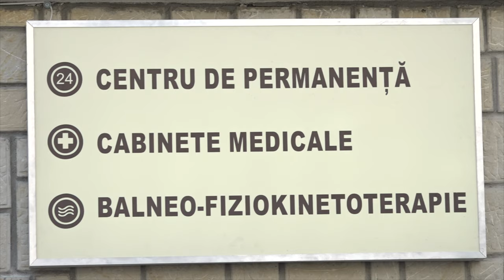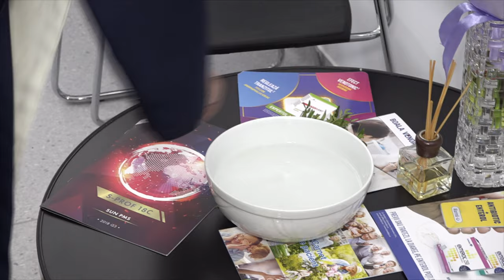LA SLANIC MOLDOVA Inaugurarea Centrului de Permanenta FILMARE EXCLUSIV TV 4K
LA SLĂNIC MOLDOVA, județul Bacău, Inaugurarea Centrului de Permanență FILMARE EXCLUSIV TV 4K.

Cu drag,
echipa Exclusiv

Vizionare plăcută !